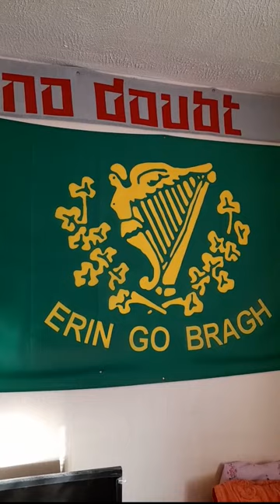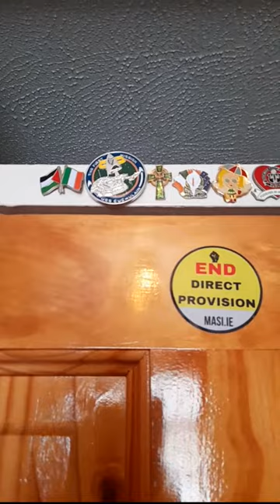Relaxed Room Ramble.☘🌅🙌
A swift trek across my humble ever evolving ancestral nesting ground, tis small simple cosy and close to my ole heart. A mild challenge video to get out of the comfort zone a smidge while also capturing some of the sanctuary as it is now, I realised in my mind i said Goblet/Tankard/Chalice yet in reality I said gauntlet/chalice😂, ah well close enough. Hope you all had a good new year and beyond, look after yourselves & eachother, be kind to all kinds.☘

Celtic Statues: Brigid(Gealic)/Cernunnos(Central Europe).
Smoke Picture:Taken by Michael Gray.
Starfleet Tribbles from The Tribble Whisperer, Anthony Raythorn of USS Cuchulain. Paintings by Georgina Murphy and on top of the closet Catherine Finn. Boglin(Wort Finn) been with us since the early 90's an leader of the resident Bogclan. Gaelic Faerie was a gift from the family Matriarch. Vegan poster was picked up at Dublin Vegfest 2019 painted by an Irish animal rights activist.🌱